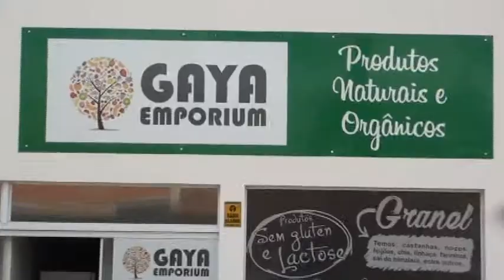Produtos naturais para as mulheres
Loja Gaya Emporium localizada na cidade de Jaú/SP